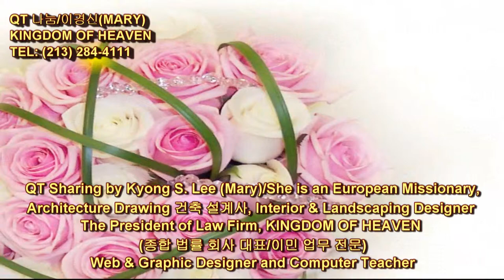340 Deuteronomy 31:16~20 신명기 Mpeg-2 Hi QT Sharing by Kyong S Lee Mary 이 경신 유럽 선교사와 함께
신명기 31장 16절 ~ 20절 [개역개정:NIV]   340 번째 QT나눔 동영상 입니다.

16.  또 여호와께서 모세에게 이르시되 너는 네 조상과 함께 누우려니와 이 백성은 그 땅으로 들어가 음란히 그 땅의 이방 신들을 따르며 일어날 것이요 나를 버리고 내가 그들과 맺은 언약을 어길 것이라
And the LORD said to Moses: "You are going to rest with your ancestors, and these people will soon prostitute themselves to the foreign gods of the land they are entering. They will forsake me and break the covenant I made with them.
prostitute [|prɑ:stətu:t] 명사 매춘부, 창녀  동사 1.(더 나은 일을 할 수 있는 사람이 돈벌이를 위해 기술・능력 등을) 팔다[썩이다  2. 매춘부[창녀]로 일하다
17.  내가 그들에게 진노하여 그들을 버리며 내 얼굴을 숨겨 그들에게 보이지 않게 할 것인즉 그들이 삼킴을 당하여 허다한 재앙과 환난이 그들에게 임할 그 때에 그들이 말하기를 이 재앙이 우리에게 내림은 우리 하나님이 우리 가운데에 계시지 않은 까닭이 아니냐 할 것이라
On that day I will become angry with them and forsake them; I will hide my face from them, and they will be destroyed. Many disasters and calamities will come upon them, and on that day they will ask, 'Have not these disasters come upon us because our God is not with us?'
disaster [dɪ|zӕstə(r)]  [명사] 참사, 재난, 재해
calamity (←calamities)  [kə|lӕməti]  [명사] pl. -ies 재앙, 재난 = difficulties [명사] 곤란, 말썽
18.  또 그들이 돌이켜 다른 신들을 따르는 모든 악행으로 말미암아 내가 그 때에 반드시 내 얼굴을 숨기리라
And I will certainly hide my face on that day because of all their wickedness in turning to other gods.

19.  그러므로 이제 너희는 이 노래를 써서 이스라엘 자손들에게 가르쳐 그들의 입으로 부르게 하여 이 노래로 나를 위하여 이스라엘 자손들에게 증거가 되게 하라
"Now write down for yourselves this song and teach it to the Israelites and have them sing it, so that it may be a witness for me against them.

20.  내가 그들의 조상들에게 맹세한 바 젖과 꿀이 흐르는 땅으로 그들을 인도하여 들인 후에 그들이 먹어 배부르고 살찌면 돌이켜 다른 신들을 섬기며 나를 멸시하여 내 언약을 어기리니
When I have brought them into the land flowing with milk and honey, the land I promised on oath to their forefathers, and when they eat their fill and thrive, they will turn to other gods and worship them, rejecting me and breaking my covenant.

* COUNTY REGISTERED OFFICER, LDA (LEGAL DOCUMENT ASSISTANT) LICENSE #

12345 KENTUCKY ST.